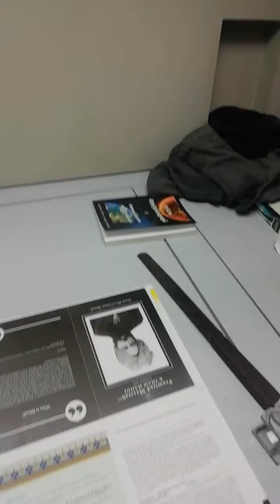Fazle umar Printing press Harchowal Road Qadian